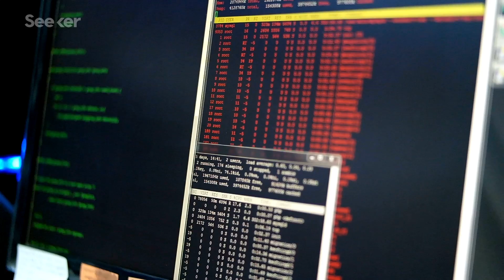What Would a Quantum Internet Look Like?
In this episode, we're tackling the question that's on everyone's minds: what will it take to have quantum internet in our home?

A quantum internet is in the works.

The U.S. Department of Energy recently rolled out a blueprint describing research goals and engineering barriers on the way to quantum internet.

The DOE’s latest blueprint for a quantum internet in the U.S. has four key milestones. The first is to make sure quantum information sent over current fiber optic cables is secure. Then  to establish entangled networks across colleges or cities, then throughout states, and finally for the whole country.

But what exactly is quantum internet? There is no real clear meaning beyond “sending quantum signals back and forth,” and there are a few ways to go about doing it.

In February 2020, the Department of Energy announced they had sent two entangled photons over two separate 42 kilometer fiber optic loops and had verified they were still correlated when they returned. They hailed it as a milestone on the way to developing a national quantum internet.

Find out more about the movement toward quantum internet in this Elements.

"Although headlines and research have focused on the power of quantum computing, we’re far away from any practical and recognizable computer powered by quantum phenomena. The idea of a quantum network, the DoE says, is far closer to our reach."

Quantum internet: the next global network is already being laid
"One qubit here and there is all a quantum communication network needs to function."

"A quantum computer promises to be much better at that than a classical computer. But you can imagine that not everybody in the world will have a large quantum computer in their living room anytime soon — possibly not in our lifetime."